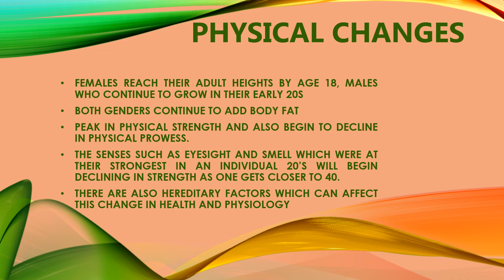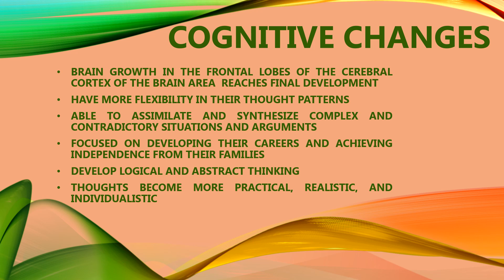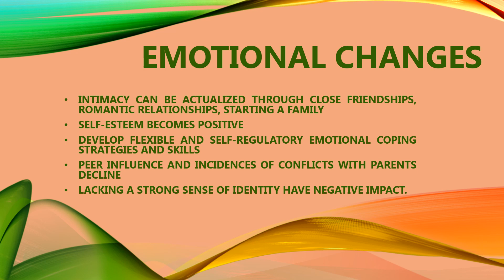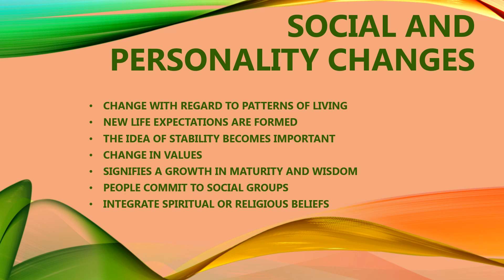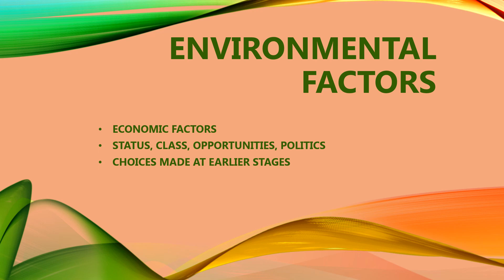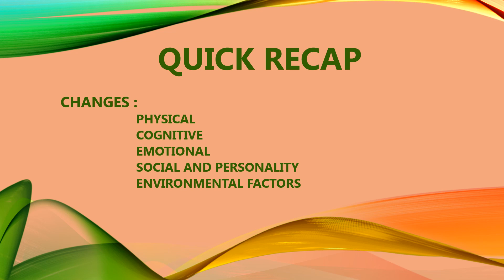CLASS-11, PSYCHOLOGY, CHAPTER-4. DEVELOPMENTAL STAGES.EARLY ADULTHOOD.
CBSE/NCERT. DEVELOPMENTAL STAGES.EARLY ADULTHOOD. CLASS-11, PSYCHOLOGY, CHAPTER-4. This  channel release videos on  psychology and psychological disorders and other Master of Social Work topics, along with CLASS 11 and CLASS 12 Psychology topics . It is handled by MSW, MPhil graduate with PG in Forensic Psychology.